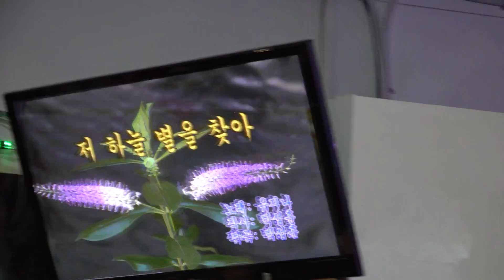가수 이소리 저하늘별을찾아